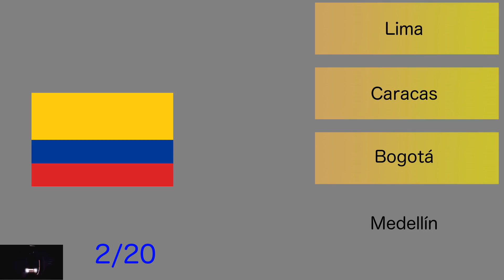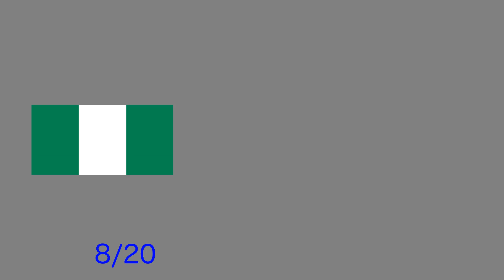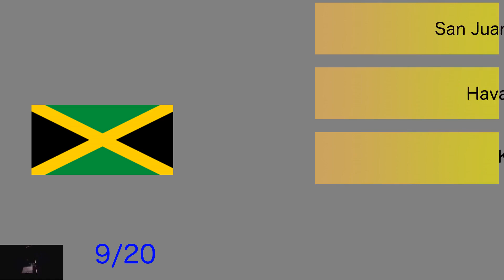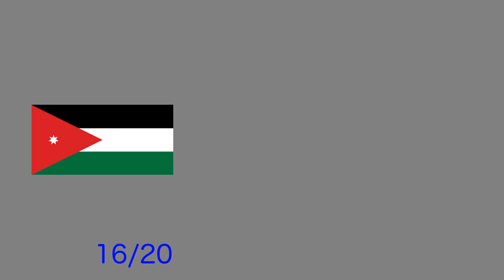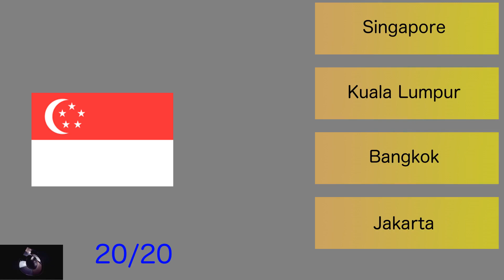Geography Match Country Flag to the Capital City, Part 3 , GK Quiz 232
Episode 232

For all you Geography Gurus out there,
A bit of indirection to make it a bit more challenging

Enjoy and Here is to many more episodes in the future